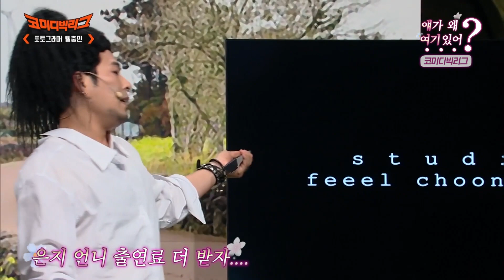[얘가왜] 트러블메이커 커플 댄스 완벽 재연하는 🔥불장난 깟뜨🔥 볼수록 치명적인 미친 케미 삘충만 김해준X이은지ㅋㅋㅋ (포토그래퍼 삘충만)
지금 가장 핫한 사람 누구? 현웃터지는 코미디빅리그 핫피플의 대유잼 열전

기획/제작 땡주, 조림, 앵콜, 잉지, 나효이, 슈스빈, 딤채, 정띠, 예선딸